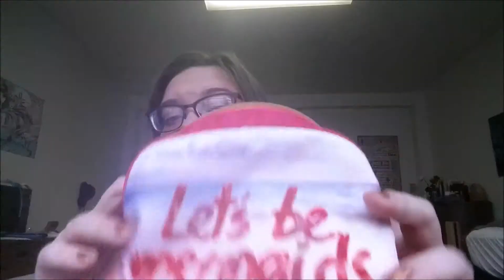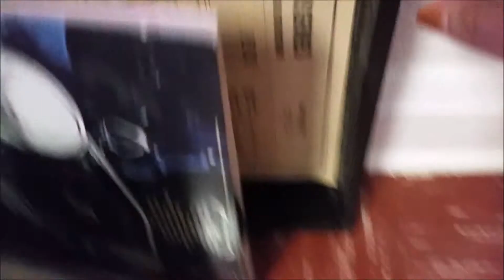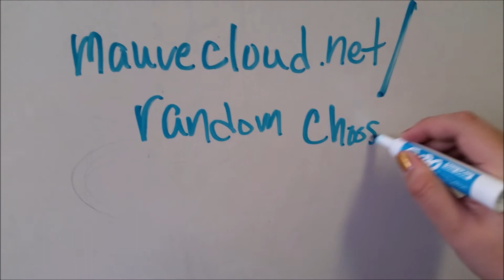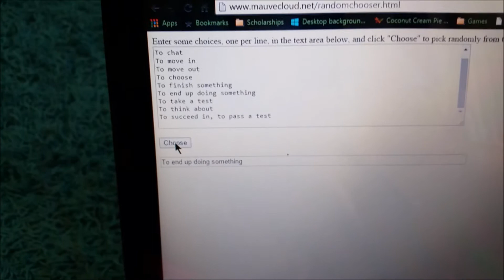October 2015 Favorites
I really wanted to do a favorites video, and I am not that happy with how it turned out... I just think that I sound really bored.  And even though I actually spent hours editing this... didn't turn out the way I wanted it to.  But none-the-less, here is my October Favorites video!  I hope that you enjoy seeing what I liked throughout October, and tell me... what did you like this month?